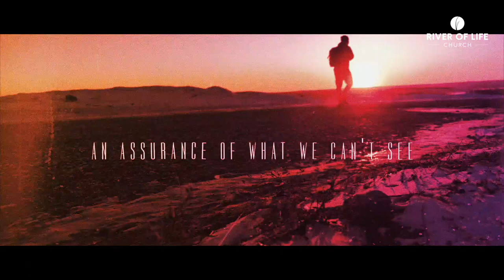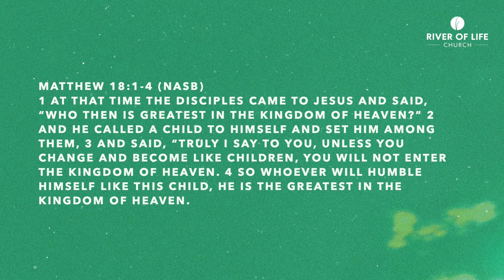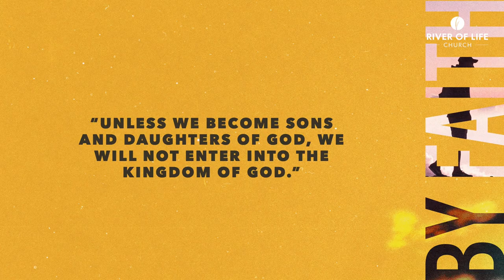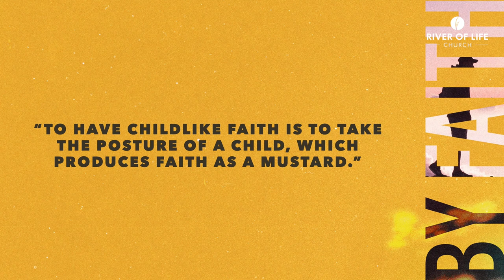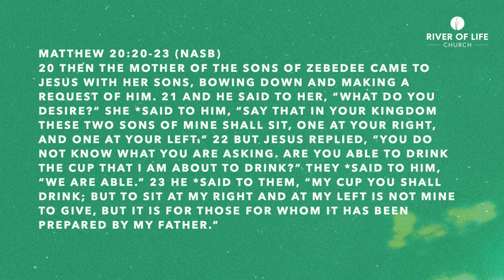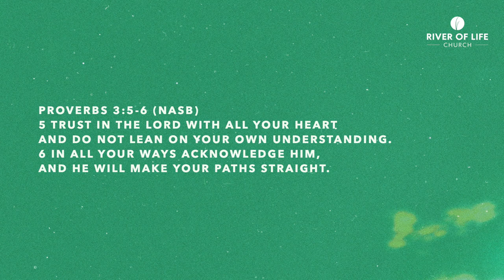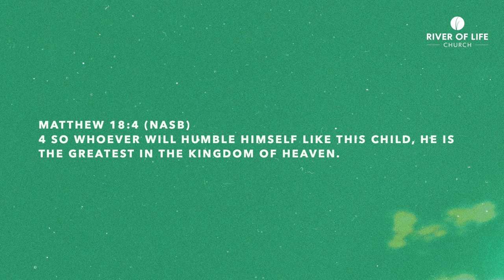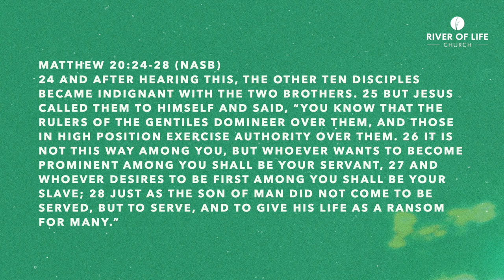A CHILDS POSE - Matthew Meadows - church in fredericksburg va at River of Life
What does it truly mean to have child-like faith? Find out as Matthew continues our series Walking by Faith!

We are a thriving online and in-person gathering church located in Spotsylvania, Virginia, just outside Fredericksburg, VA. We'd love to have you join us in the mission to know God and make Him known!

If you're interested in making your first visit or learning more about our church then start

If you have any questions, or if you made a decision to follow Jesus today we would love to hear from you! and let us know how we can come alongside you!

Jesus is worth it all friends!

Your church in Fredericksburg, VA - River of Life

Take a next step or follow Jesus, let us know

LIVE services every Sunday at 10 AM on Youtube & Facebook.
In-person services Sunday at 9 & 11 AM.